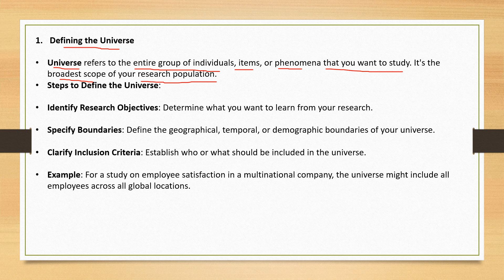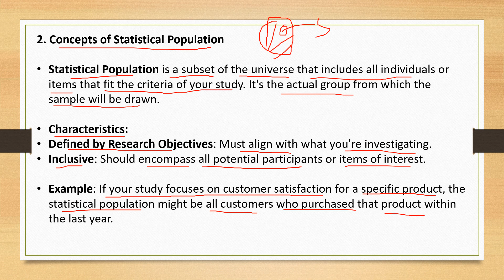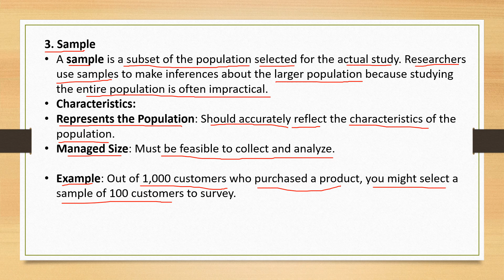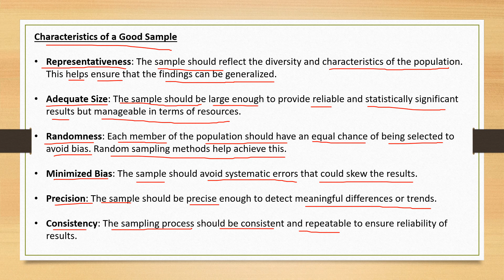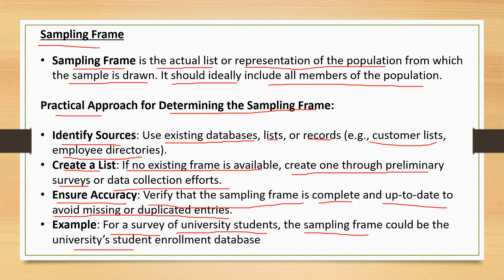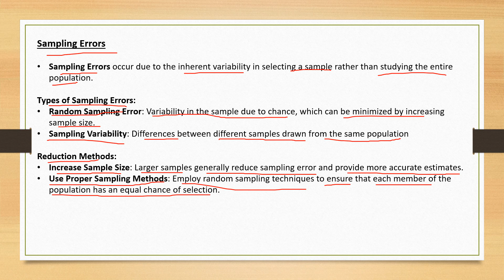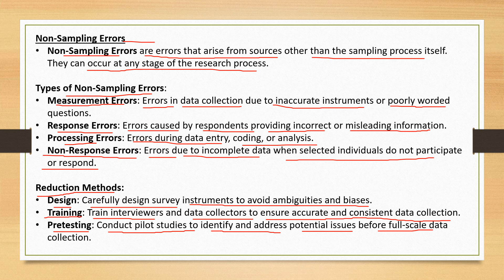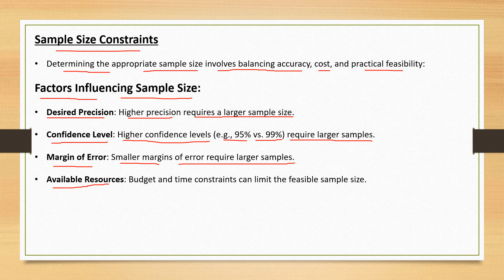14. what is universe? concept of statistical population. sampling errors and non sampling errors